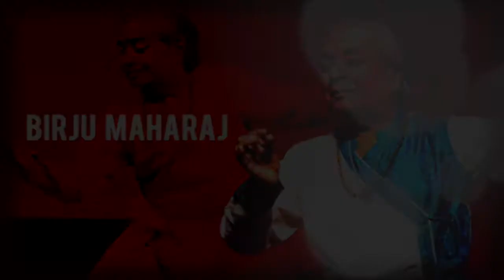KATHAK GURU SRI BIRJU MAHARAJ / Mr. SUDEEP CHATTERJEE & SHRIYA SARAN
I took this Video after a photo session with Sri Birju Maharaj, I was privilege to meet him and see his few Mind-blowing expression which is priceless.
I was also privilege to capture Director of Photography Mr. Sudeep Chatterjee Master of Cinematography & Actress Shriya saran she was awesome with her expression for the music video. you will also see rest of crew member and Kathak Dancers
This was great moment for all of us I feel so.

LOCATION - FILM CITY MUMBAI